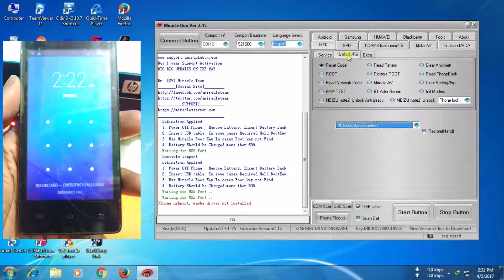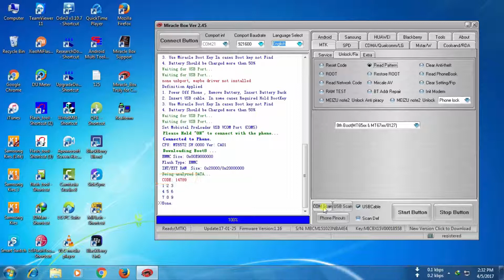READ PATTERN BY MIRACLE BOX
READ PATTERN BY MIRACLE BOX ALL MTK DEVICE